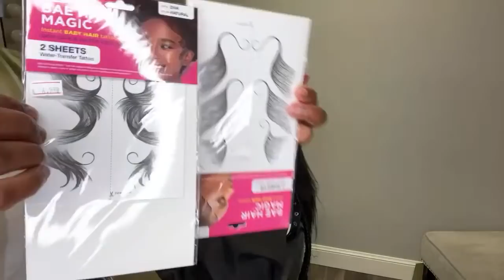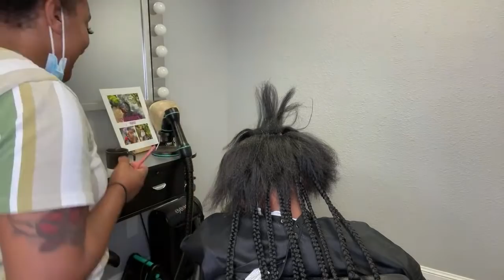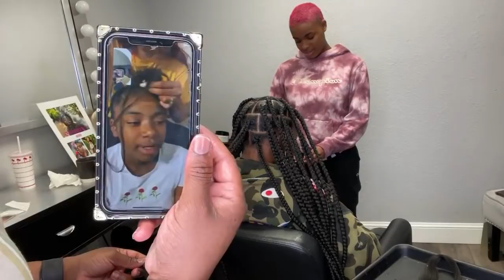Bobbi’s Back! Large Knotless to the CHEEKIES| NOT A TUTORIAL